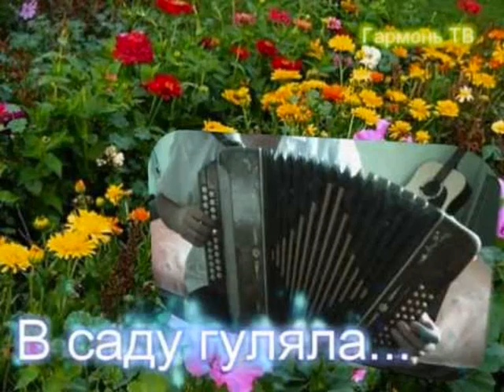В САДУ ГУЛЯЛА